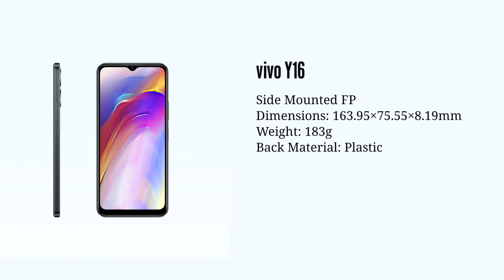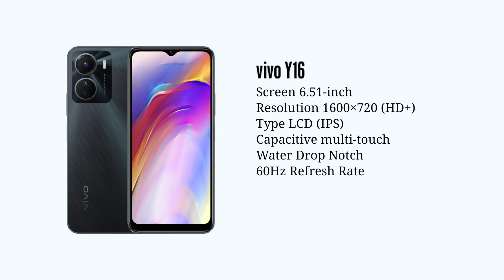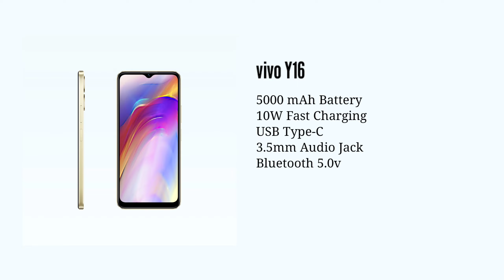12,499/- വില കണ്ട് ഈ ഫോൺ വാങ്ങരുത്. Vivo Y16 Malayalam Spec Review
12,499/- വില കണ്ട് ഈ ഫോൺ വാങ്ങരുത്. Vivo Y16 Malayalam Spec Review

Hi Everyone, Today I'll tell about barnd new Samsung Galaxy A52s 5G Review of Specification, Features Price... etc

About us :
Hello Tech Malayalam is mainly focused on Smartphone Tricks and Gadgets Reviews. The content to help people decide which gadget best suits their needs. The platform also helps users to find best prices/offers for the gadgets.